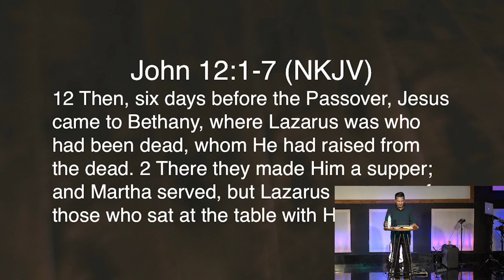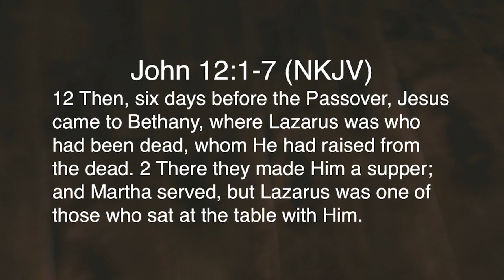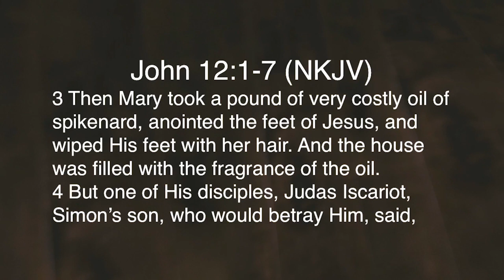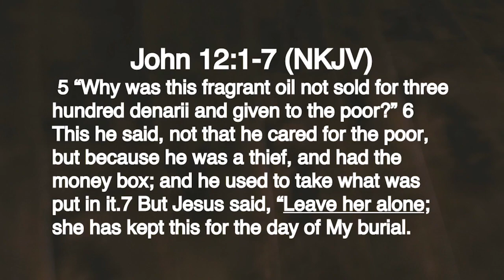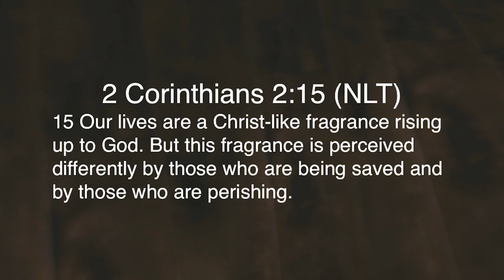Ignight 07.18.18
Series: Ignight

Trusting God
Pastor Mauricio Ruiz
Elevate Church
Encouragement
Elevate Church Newhall
Hope
Wisdom
Restoration
God
Jesus
Church
Church Service
Mothers
Woman of God
Spirituality
How to Stay Positive
Kingdom
Christian
church sermon
Joyce Meyers
Pastor Steven Furtick
Virtuous woman
Holy Spirit
Spiritual Journey
how to be happy
suicidal
overcoming obstacles
overcoming suicidal thoughts
teen suicide
teen christians
spiritual journey
spiritual walk
the rapture
understanding the bible
Bible
Wisdom
Christian
Hope
Purpose
How to find your purpose
Invasion
Invading The promises of God
Exodus
Unity,
Victory
Support your neighbor
Revival
Bethel Music
Elevation Worship
Strength
overcoming obstacles